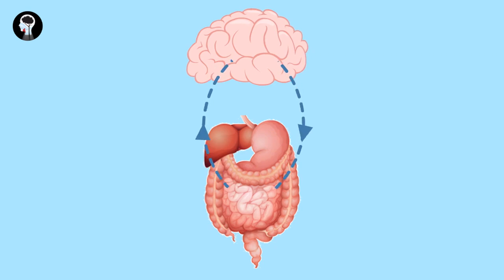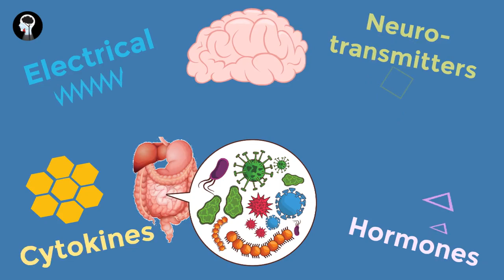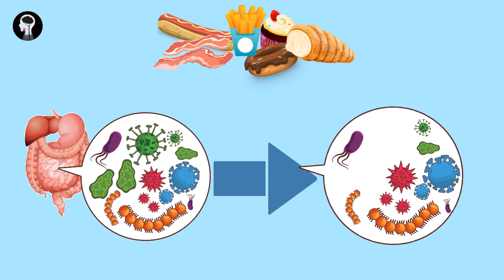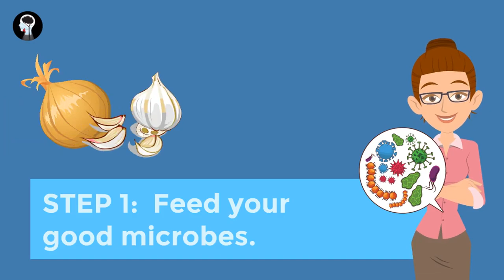Food and Mood -- Our Gut Feelings The Gut Brain Connection